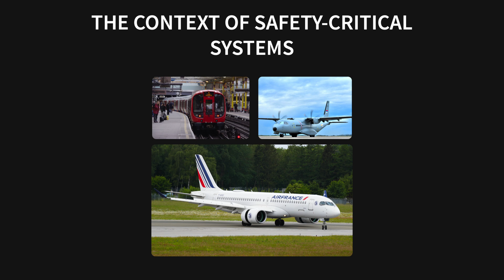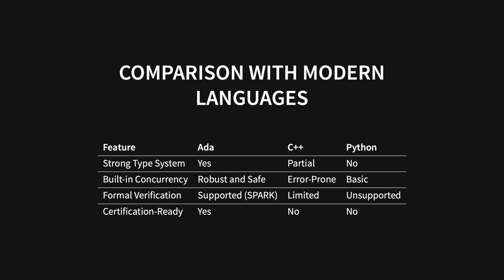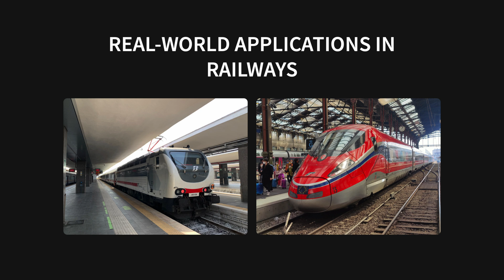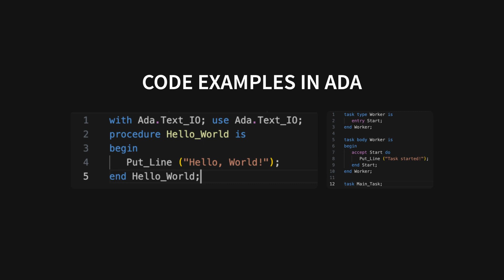Why Aerospace and Railways Rely on Ada Programming?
Ever wondered why safety-critical industries like aerospace and railways trust Ada over popular languages like Python, C++, or Java? 🤔 In this video, we dive deep into the story behind Ada—a language that powers mission-critical systems where failure is not an option.

We’ll explore:

🔍 What makes Ada the perfect fit for aerospace and railway systems? 🛡️
🖥️ Ada’s unmatched features: strong typing, modularity, and formal verification.
📜 Certification compliance—how Ada aligns with DO-178C and EN 50128 standards.
🛠️ Real-world applications: from autonomous drones to train control systems. 🚂
📈 Why Ada remains niche compared to Python or C++, and its licensing challenges.

📌 What you’ll learn:
Ada isn’t just a programming language—it’s a cornerstone for building systems that demand reliability and safety. Whether you’re a tech enthusiast or an engineer, this video will give you a fresh perspective on the value of Ada in today’s world.

💡 Challenge for You:
If you work in or follow the aerospace or railway sectors, what are your thoughts on Ada? Is it the right choice for safety-critical applications? Share your opinions in the comments! 👇

Together, let’s explore the technologies that shape our world! 🌟

🎥 *Watch now to discover why Ada is the silent hero of safety-critical systems!*

*Credits for Visual Assets:*
3. Ilijabgc CC0, via Wikimedia Commons
4. United States Department of Defense Public domain, via Wikimedia Commons
5. Alfred Edward Chalon Public domain, via Wikimedia Commons